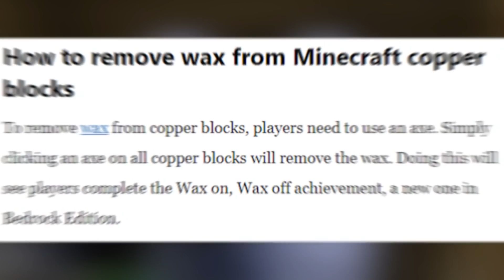💜I Died...a lot | Caves + Cliffs VS Ep.2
Welcome to Caves + Cliffs VS! A mini series with my friends to see who can complete the most Minecraft achievements first!

In order for challenges to count, we have to light a lamp on the tower and mark it on a sign with our name. If we don't mark it, it doesn't count! We have 20 achievements total and only 1 hour to record per episode. Who do you think is gonna win?!

*⋆ * | My Friends! | *⋆ *